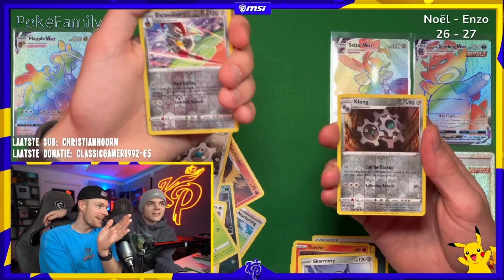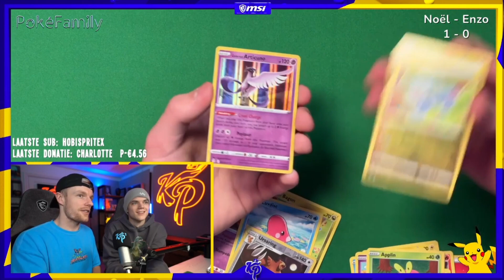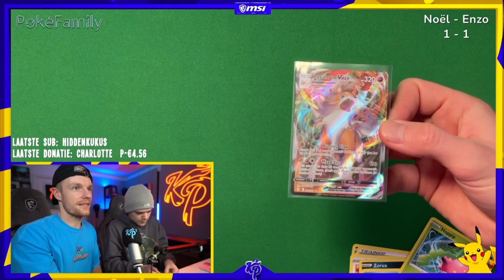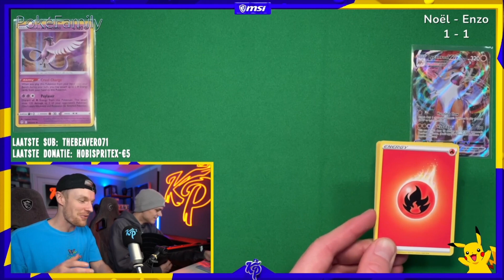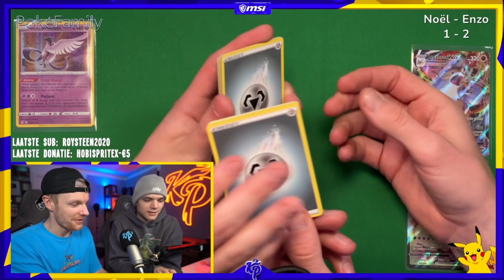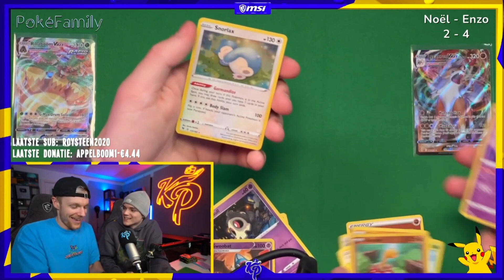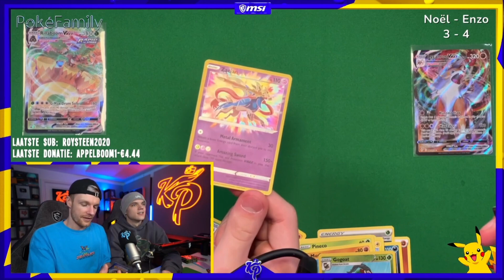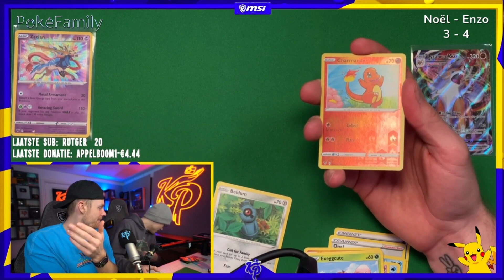EnzoKnol POKÉMON Kaarten Opening Met Noel en Myron!!!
EnzoKnol GEKKE POKÉMON KAARTEN OPENING!!!

EnzoKnol
EnzoKnol Pokémon
EnzoKnol Pokémon kaarten opening
Pokemon Kaarten Opening
EnzoKnol Pokemon opening
EnzoKnol Pokémon kaarten opening 20 celebration packs
EnzoKnol Myron Tice Bennie Thijs Chahid Dutchperfomante Yanneke
EnzoKnol Pokemon Noel Myron

Dit is een FAN account